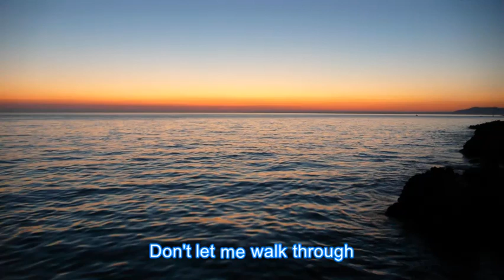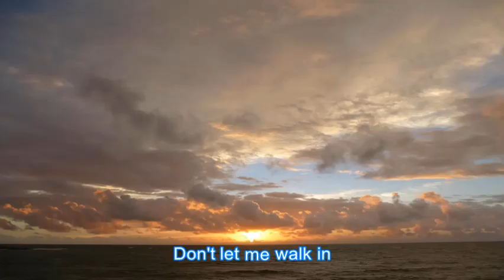Please Help Me, I'm Falling - The Everly Brothers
Lyrics

Close the door to temptation
Don't let me walk through

Turn away from me darling
I'm begging you to

I belong to another
Whose arms have grown cold
But I promised forever

I can never be free dear
But when I'm with you
I know that I'm losing
The strength to be true

And that would be sin
Don't let me walk in

For I mustn't want you
But darling I do